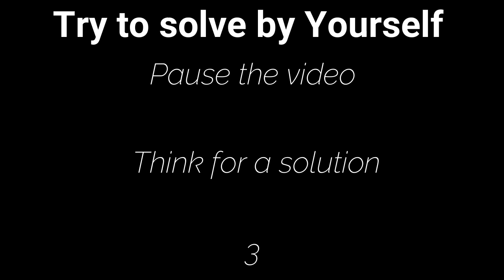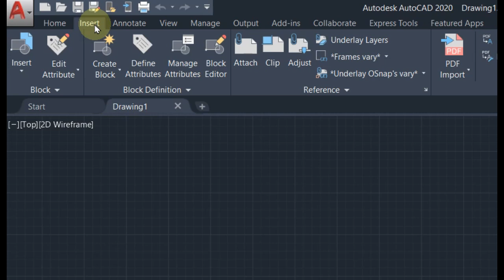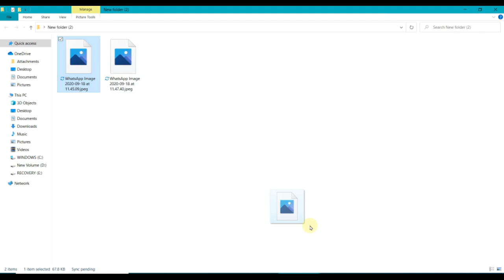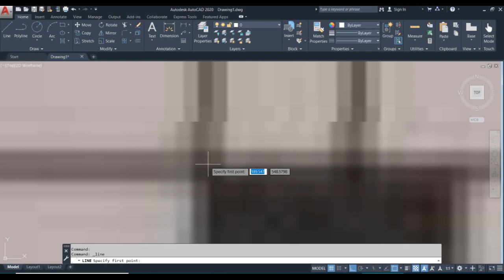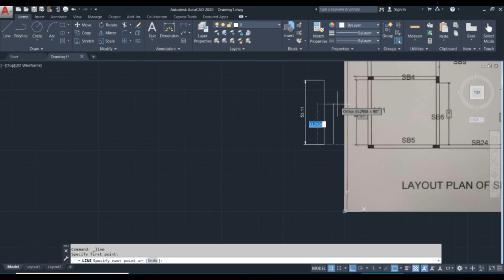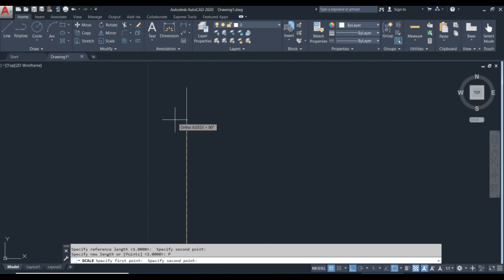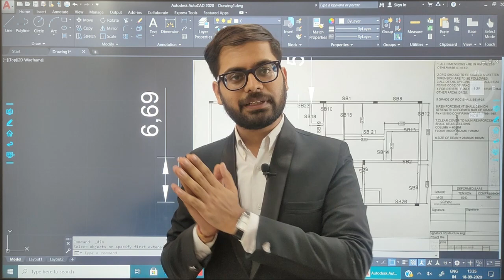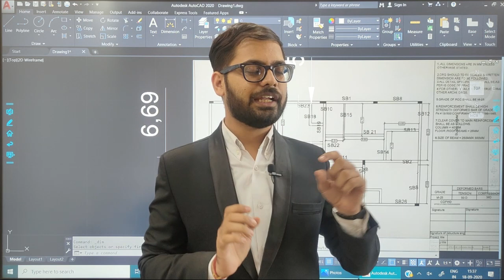बिना Dimension के Drawing कैसे पढ़े | Amazing Trick of AutoCAD | Importing image to AutoCAD